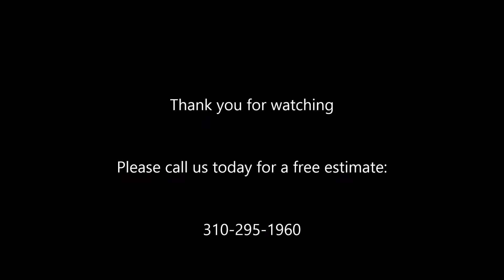Alhambra Concrete Specialists Affordable Repair Shafran Masonry Construction